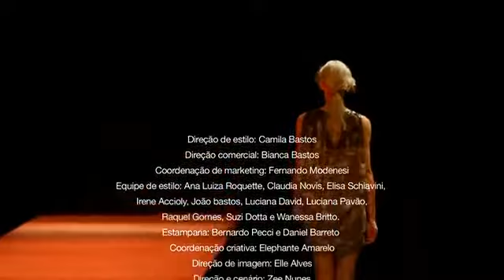Paraíso Verão 2012 Espaço Fashion making of campanha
Making of para o shooting do catálogo Verão 2012 da Espaço Fashion.  A coleção foi inspirada  na fauna, flora e energias naturais, rituais holísticos, ideais de paraíso, verão encalorado, registros botânicos e a psicodelia de Leif Podhajsky.